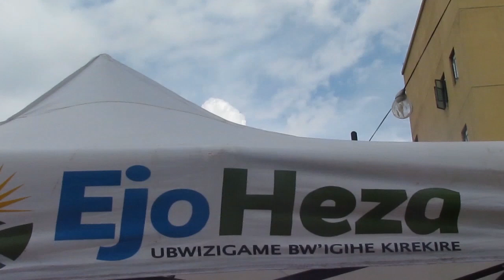Mu rwanda hagaragaye icyorezo gishya